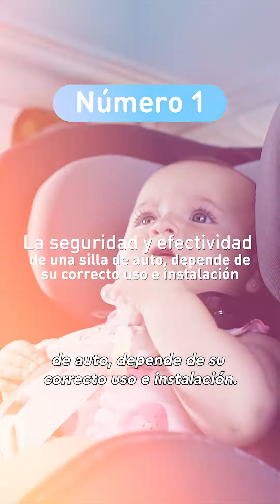3 razones muy importantes por las que debes saber cómo instalar/desinstalar la silla de auto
En este video te contamos 3️⃣ razones muy importantes por las que debes saber cómo instalar/desinstalar la silla de auto 🚘☝🏻

1. La seguridad y efectividad de la silla depende de su correcto uso e instalación ✔️

2. En el día a día se presentan distintas situaciones en la que es necesario hacerlo, como cambio de auto, viajes, lavado o cambio de configuración de la silla de auto por el crecimiento del niñ@ 👶🏻👦🏻

3. La seguridad del bebé es responsabilidad de su madre/ padre o cuidador primario, eso sin olvidar, que al conducir es responsabilidad del conductor que los niñ@s que viajen en el auto estén en un SRI adecuado para ellos y correctamente instalado ✔️

Como ya sabes en Mini Nuts ofrecemos el Beneficio/ Servicio de Instalación de Sillas de Auto, y es la oportunidad perfecta para aprender hacerlo tú mism@, aprovecha la asesoría para despejar todas tus dudas…nosotros te enseñamos pero tú lo cuidas a diario 👶🏻💙